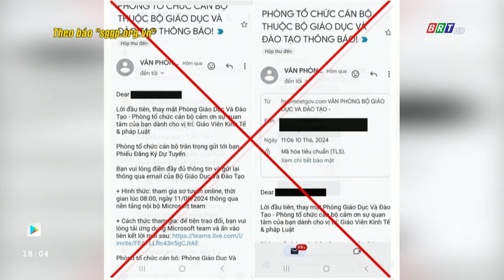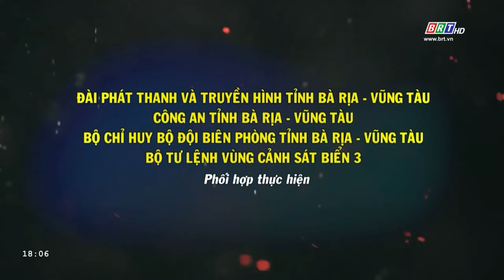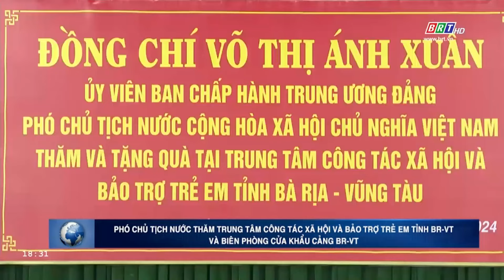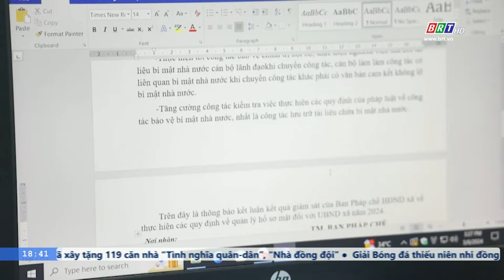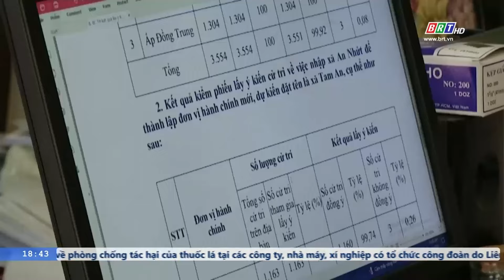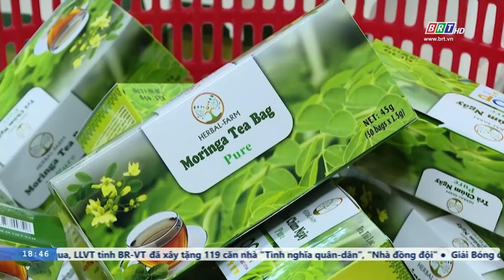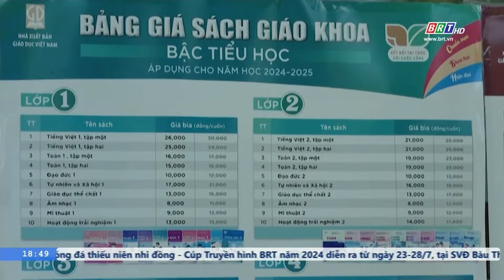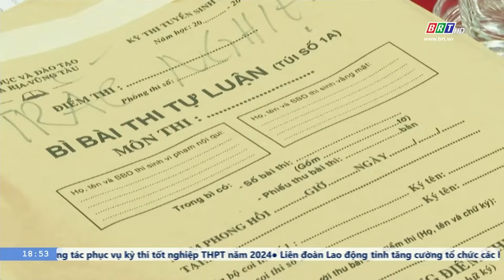BẢN TIN SÁNG ngày 14/6 - Tin tức thời sự mới nhất hôm nay | VTVcab Tin tức